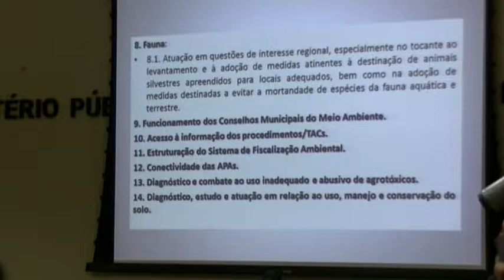Gaema- discussão 4/12/14 (8/11)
Reunião de trabalho regional GAEMA- núcleo PCJ Campinas , com representantes do grupo de atuação especial de defesa do meio ambiente(GAEMA), representantes legais de órgãos ambientais, representantes da sociedade civil de vários municípios do interior paulista e outras entidades civis interessadas.
Data: 4/12/14
Local: auditório da sede das promotorias de justiça de Campinas-Cidade Judiciaria (Campinas-SP)
Objetivo: discussão das metas regionais prioritárias na área de meio ambiente, conforme preceitua o artigo 7º,II, do Ato Normativo nº 552/2008-PGJ.Com o promotor Rodrigo Sanches Garcia
Art. 7º. - Caberá aos Promotores de Justiça integrantes do GAEMA o exercício das atividades mencionadas no art. 5º. do presente Ato, como também:
II - reunir-se semestralmente com os órgãos ambientais e com representantes da sociedade civil para a definição dos temais regionais prioritários;
Parágrafo único – As metas e prioridades identificadas a partir das reuniões indicadas nos incisos I e II serão transmitidas à Secretaria-Executiva para que possam compor o Plano Geral de Atuação do Ministério Público.

Aviso de 25/11/2014
nº 538/2014 – PGJ

O Procurador-Geral de Justiça, no uso de suas atribuições, a pedido do Secretario-Executivo do Grupo de Atuação Especial de Defesa do Meio Ambiente – GAEMA, e por solicitação do Promotor de Justiça Secretário do Núcleo PCJ-Campinas do GAEMA, CONVIDA os Promotores de Justiça de Meio Ambiente, abaixo relacionados, das Comarcas abrangidas pelo Núcleo PCJ-Campinas, para participarem nos dias 03/12/14 (quarta-feira), no Auditório da Promotoria de Justiça de JUNDIAÍ, localizado na Rua Rangel Pestana, nº 649, Centro-Jundiaí/SP, e 04/12/14 (quinta-feira), no Auditório da Sede das Promotorias de Justiça de CAMPINAS, localizado na Av. Francisco Xavier Arruda Camargo, 340, 1º andar, Cidade Judiciária, a partir das 09h30, de reuniões de trabalho regionais, conforme preceitua o Artigo 7º, I, do Ato Normativo nº 552/2008-PGJ, a fim de discutir o andamento dos trabalhos relativos às metas gerais e regionais estabelecidas no Ato Normativo nº 811/2014-PGJ, ficando facultada a presença nas reuniões de Jundiaí ou Campinas de acordo com a conveniência de localização. Nas mesmas datas, serão realizadas, ainda, a partir das 14h00, na data de 03/12/14 e a partir das 17h00, na data de 04/12/14, reuniões com os órgãos ambientais e representantes da sociedade civil, na definição de temas regionais prioritários, segundo define o artigo 7º, II, do Ato Normativo nº 552/2008-PGJ, para a qual ficam todos os Promotores de Justiça de Meio Ambiente das Comarcas abrangidas pelo GAEMA PCJ-Campinas e demais interessados convidados.